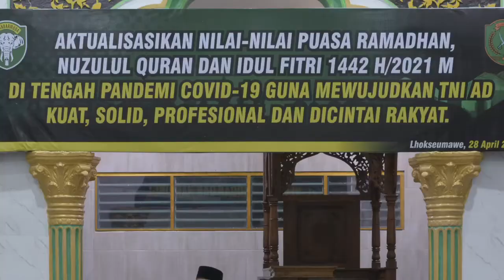Ceramah Ramadhan Sebagai Inspirasi Iman Manusia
Keluarga besar Korem 011/Lilawangsa memperingati Nuzulul Quran 1442 H/2021 M. Acara berlangsung di Masjid Al-Fitrah di Komplek Asrama TNI-AD Korem 011/Lilawangsa, Kecamatan Banda Sakti, Lhokseumawe Rabu (28/4) malam.

Kegiatan keagamaan yang digelar Korem 011/Lilawangsa dengan tema “Aktualisasikan Nilai-nilai Puasa Ramadhan, Nuzulul Quran dan Idul Fitri 1442 H/2021 Mdi Tengah Pandemi Covid 19 Guna Mewujudkan TNI-AD Kuat, Solid, Profesional dan Dicintai Rakyat”.

Komandan Korem (Danrem) 011/Lilawangsa Kolonel Inf Sumirating Baskoro mengatakan, bahwa Pada momen-momen istimewa ini, umat Muslim harus dapat memanfaatkannya dengan memperbanyak amal ibadah, mendekatkan diri pada Illahi Rabb, karena terdapat banyak keutamaan pada malam Nuzulul Quran.

“Saat ini kita sedang mengalami bencana pandemic covid 19, oleh karena itu, saya mengajak khususnya para prajurit dan keluarga pada kesempatan di bulan ramadhan kesempatan kita untuk perbanyak amalan, baik itu melakukan membaca dan tadarus Alquran, shalat malam, iktikaf, doa dan zikir, Insha Allah mudah-mudahan bencana ini cepat berakhir,” tutur Danrem.

Sementara itu, dalam tausiahnya,  Ustadz Taufikurrahmi Nurdin,SE Pimpinan Ma'had Annahla Buket Rata Aceh Utara mengatakan, pada malam ke 17 ramadhan, Allah masih memberikan kita kesempatan, kesehatan dan kekuatan dan Inshaa Allah sampai akhir ramadhan hingga dihari yang fitri nantinya.

Dalam bulan ramadhan diturunkan Alquran oleh Allah SWT untuk menjadi petunjuk bagi Orang-orang yang bertaqwa.

Ustadz Taufikurrahmi Nurdin pun menyebutkan keprihatinannya, bahwa sebagai agama terbesar di Indonesia, bahkan dinKota Lhokseumawe, masih banyak yang belum bisa membaca Alquran.

Artinya, jangankan mengamalkan isi-isi dari Alquran, untuk membacanya saja masih belum bisa. Pimpinan Ma'had Annahla Buket Rata Aceh Utara menegaskan bahwa Al-Qur’an diturunkan pada malam Lailatul Qadar, yaitu malam paling spesial dan paling mulia di bulan suci Ramadhan, malam yang sangat diharapkan seluruh umat Muhammad SAW, dan lebih baik dari pada seribu bulan, tuturnya.

Peringatan nuzulul quran dilanjutkan sholat tarawih berjamaah dipimpin oleh Kabintal Korem 011/Lilawangsa Lettu Inf Zulkhaizir.

Nuzulul quran, selain turut dihadiri Danrem 011/Lilawangsa turut dihadiri keluarga besar prajurit TNI Korem 011/Lilawangsa beserta keluarga. Pelaksanaan nuzulul quran pun diadakan dengan tetap mengikuti protokol kesehatan.

Jika Video yang ditayangkan ini menarik dalam mendidik demi memajukan Bangsa, Silahkan beri komentar di kolom komentar Video yang ada di YouTube Militer Lilawangsa.